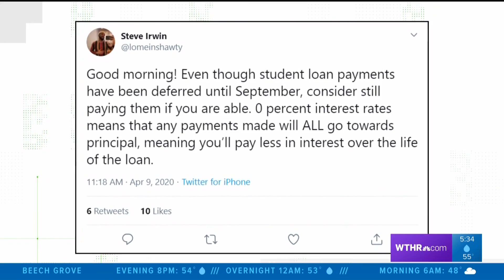VERIFY: CARES Act questions